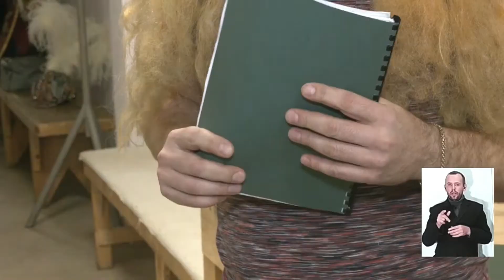В Одеському театрі опери та балету 4 грудня відбудеться прем’єра опери-казки «Смарагдове місто»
В Одеському театрі опери та балету 4 грудня відбудеться прем’єра опери-казки «Смарагдове місто». Її вперше переклали українською мовою. У виставі беруть участь 30 акторів, серед яких діти від 6 до 16 років. На репетиції побувала знімальна група Суспільного. Подробиці розповість Влада Матвійчук.